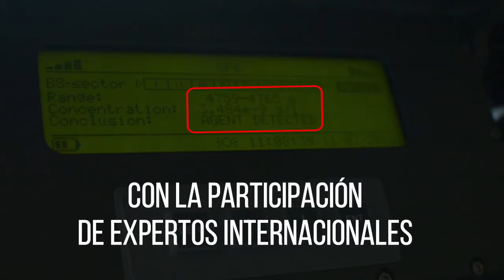Promocional Curso Virtual: Sistemas de Reconocimiento, Identificación y Detección Remota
El Centro de Información Química  - CINQUI desarrollará el Curso Virtual Sistemas de Reconocimiento, Identificación y Detección Remota durante los días 10 al 12 de marzo de 2021 a través de su Plataforma de Capacitación VIRTUAL CINQUI.